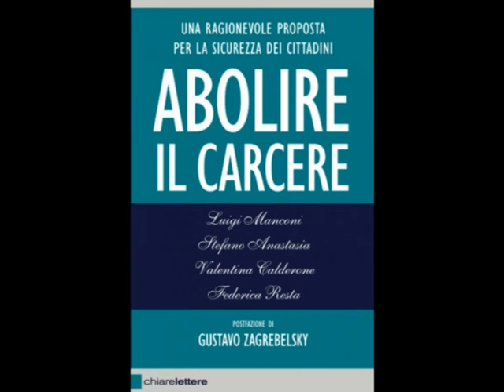Luigi Manconi * Abolire il carcere (Chiarelettere)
“NON CI APPARE STUPEFACENTE CHE IN TANTI SECOLI L’UMANITÀ CHE HA FATTO TANTI PROGRESSI IN TANTI CAMPI DELLE RELAZIONI SOCIALI NON SIA RIUSCITA A IMMAGINARE NULLA DI DIVERSO DA GABBIE, SBARRE, CELLE DIETRO LE QUALI RINCHIUDERE I PROPRI SIMILI COME ANIMALI FEROCI?” DALLA POSTFAZIONE DI GUSTAVO ZAGREBELSKY

Non è una provocazione. Nel 1978 il parlamento italiano votò la legge per l’abolizione dei manicomi dopo anni di denunce della loro disumanità. Ora dobbiamo abolire le carceri, che, come dimostra questo libro, servono solo a riprodurre crimini e criminali e tradiscono i principi fondamentali della nostra Costituzione. Tutti i paesi europei più avanzati stanno drasticamente riducendo l’area del carcere (solo il 24 per cento dei condannati va in carcere in Francia e in Inghilterra, in Italia l’82 per cento). Nel nostro paese chi ruba in un supermercato si trova detenuto accanto a chi ha commesso crimini efferati. Il carcere è per tutti, in teoria. Ma non serve a nessuno, in pratica. I numeri parlano chiaro: la percentuale di recidiva è altissima. E dunque? La verità è che la stragrande maggioranza dei cittadini italiani non ha idea di che cosa sia una prigione. Per questo la invoca, ma per gli altri. La detenzione in strutture in genere fatiscenti e sovraffollate deve essere quindi abolita e sostituita da misure alternative più adeguate, efficaci ed economiche, capaci di soddisfare tanto la domanda di giustizia dei cittadini nei confronti degli autori di reati più gravi (solo una piccola quota dei detenuti) quanto il diritto del condannato al pieno reinserimento sociale al termine della pena, oggi sistematicamente disatteso. Il libro indica Dieci proposte, già oggi attuabili, per provare a diventare un paese civile e lasciarci alle spalle decenni di illegalità, violenze e morti.

(Chiarelettere)